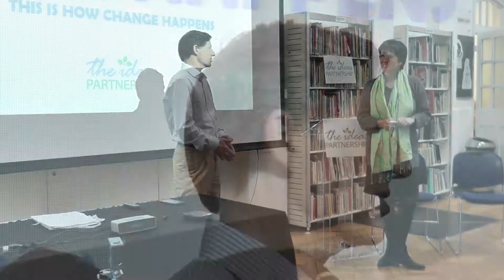1 Ambassador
Address from the Kosovan deputy Ambassador at the 2018 UK Supporters of The Ideas Partnership (TIP) meeting held at the Centre for Literacy in Primary Education in central London.